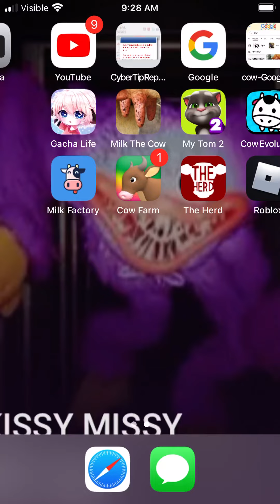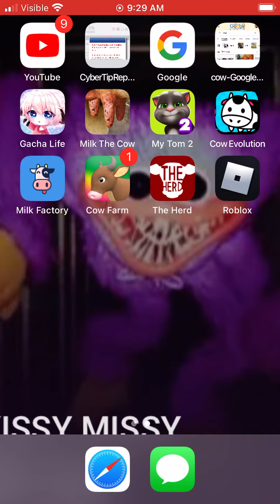I I have Huggy wuggy and kissy missy in gacha